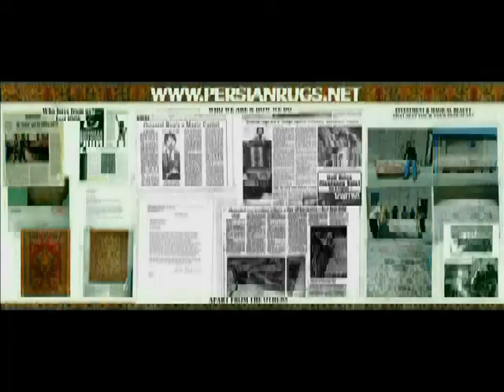wool and vegetable dyes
Hello, My Name is Mohsen M. Nejad
Everyone has a moral obligation to protect and enhance the industry they are in.

 I am an importer and broker for buyers and sellers. I am also a licensed bonded auctioneer who has done business in many different states since 1974.
I love to learn about people with a good taste in rugs and also people who appreciate the hard work, patience, passion, and commitment it takes to make a handmade Persian Rug.  During my early childhood in Iran, I was exposed to weavers who would work and do heirlooms for my mother. The  experience with the weavers was what developed the foundation of my skills today.
My practice has been carried on for four generations. The business was  linked to my mother's grandmother who sold a rug over one hundred years ago, which was made by her weavers, for 300 toomans. This rug landed at Christies in New York on April 8, 1999 catalog #173 which was estimated to be worth between $35,000.00 and $45,000.00.
Therefore, the required knowledge, skill, and ability has been instilled in me for many years. This has transformed me to respect ethics and sincerely provide you with an honest, respectful, and  unparalleled service and warranty.
Decorating your home with the most precious, valuable, and stunning works of art could not have been any easier.